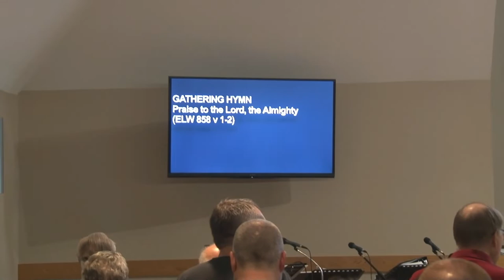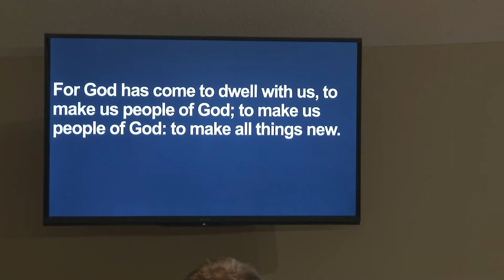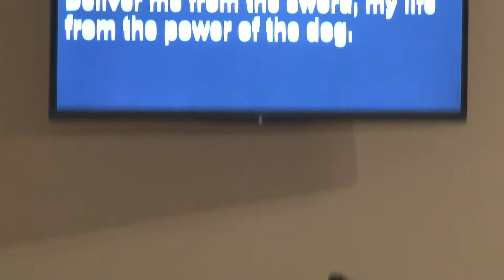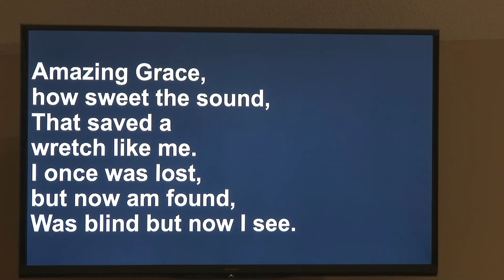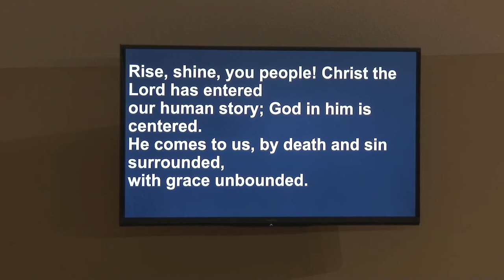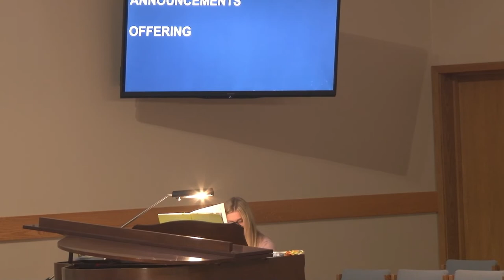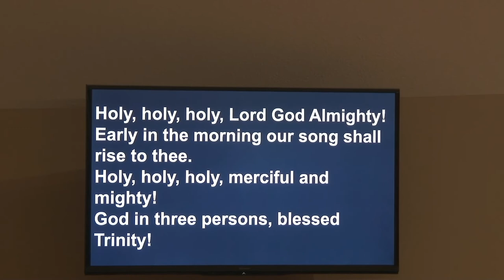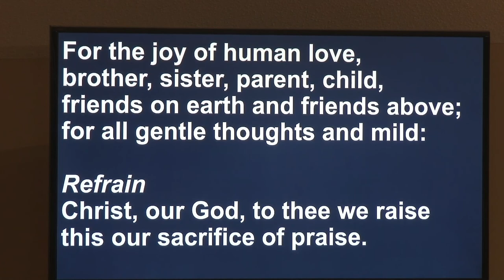6 19 Worship